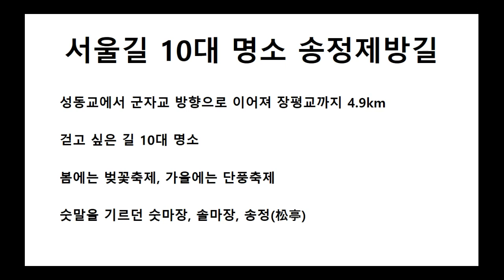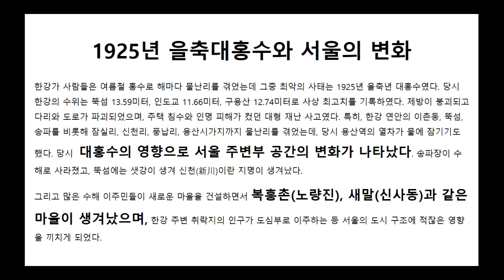중랑천 따라 걷는 송정제방길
서울시 걷는 싶은 길 10선에 "꼽히는 송정제방길을 소개합니다